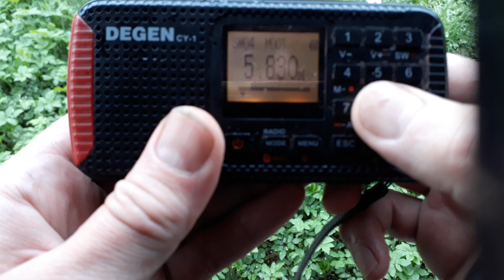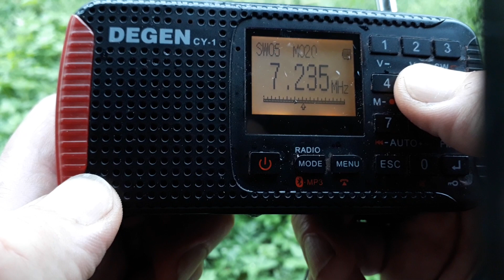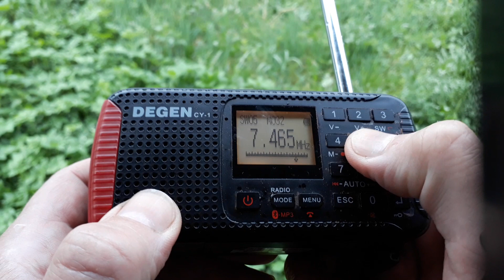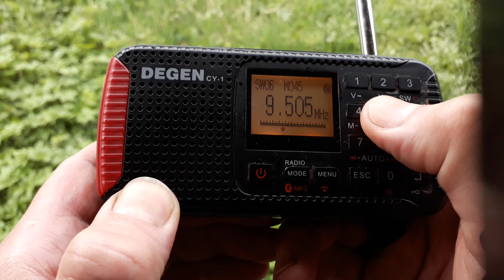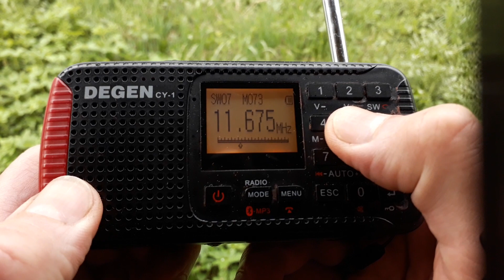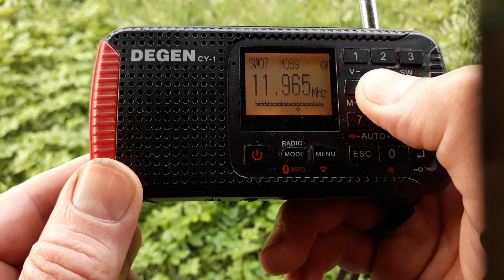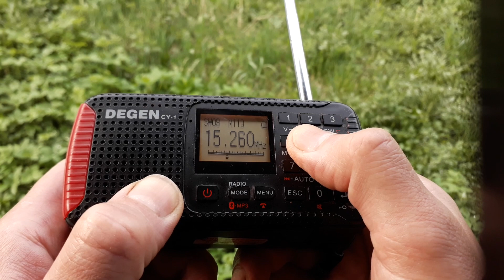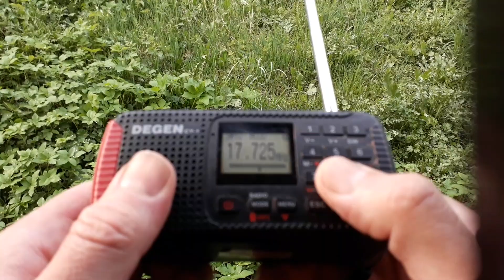Degen CY-1, КВ под дождём)